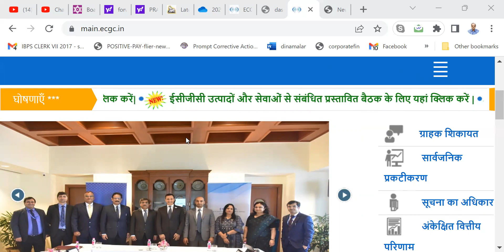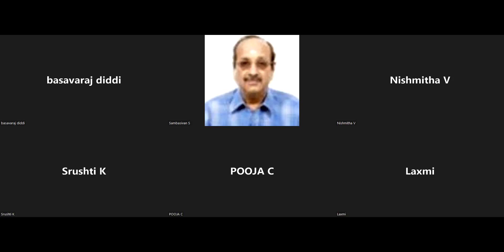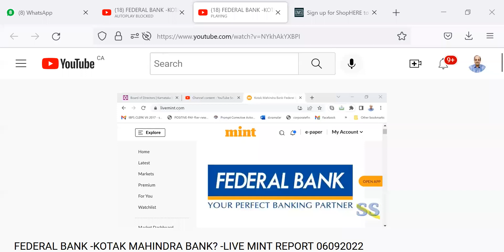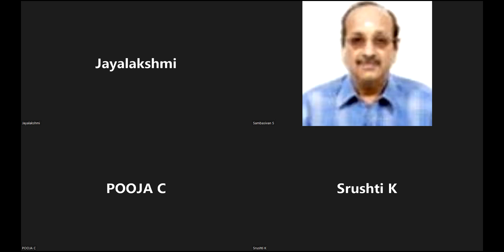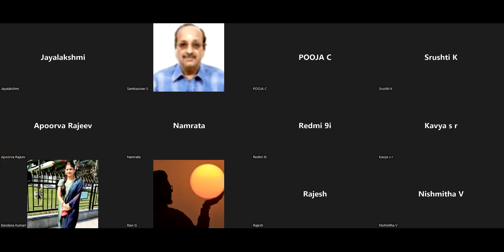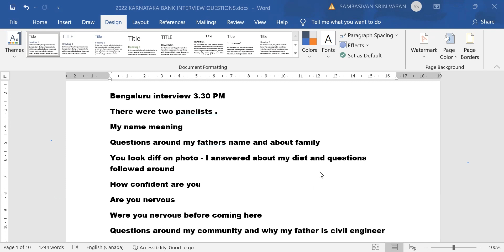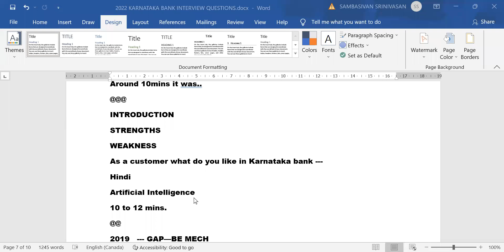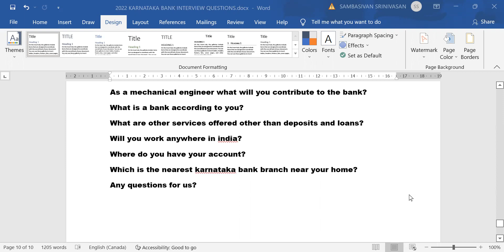KARNATAKA BANK INTERVIEW QNS +SPOKEN ENGLISH 07092022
2021 E.P.F.O. ENFORCEMENT OFFICER INTERVIEW FOLDER

2021 SBI CLERKS MAINS GUIDELY 50 PAPERS.
REVISED FEDERAL BANK G.D./ROBOTIC/PERSONAL INTERVIEW FOLDER also southindian bank

2021 E.P.F.O. ENFORCEMENT OFFICER INTERVIEW FOLDER

MICA DECEMBER 2021 TO AUGUST 2022